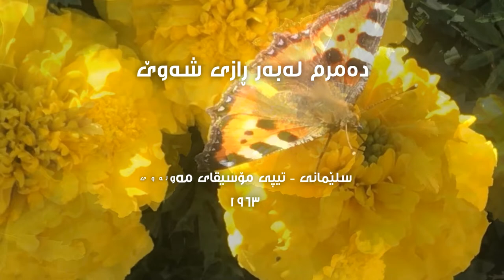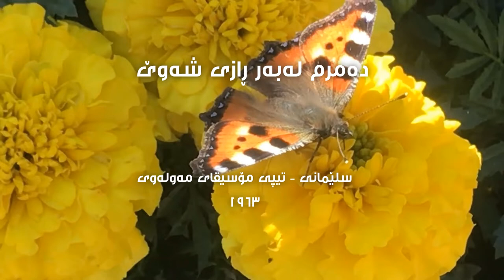دەمرم لەبەر ڕازی شەوێ - ماملێ تیپی مەولەوی سلێمانی | Damrm labar razi shawe - Demrim leber razî Şewê